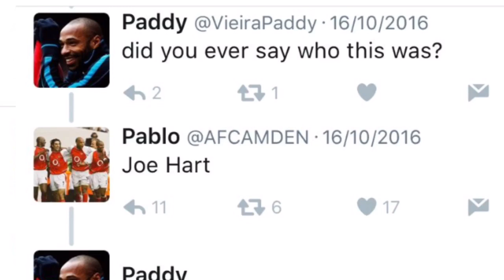Thomas Lemar Bid | ITK Frauds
Hard hitting talk on all things Arsenal, no dressing it up with excuses or big words. I hate seeing what's happened to the club I've supported 30 years.

Arsenal